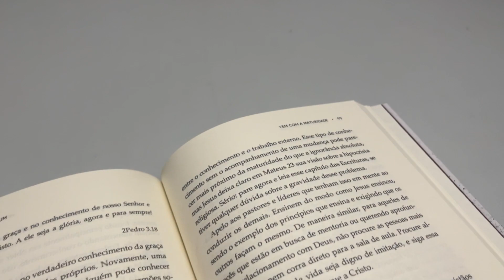Até que Sejamos Um | Francis Chan-Livrarias Família Cristã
Paginas 174
Editora Mundo CristãoISBN
Acabamento Brochura
Autor Francis Chan
Idioma Português